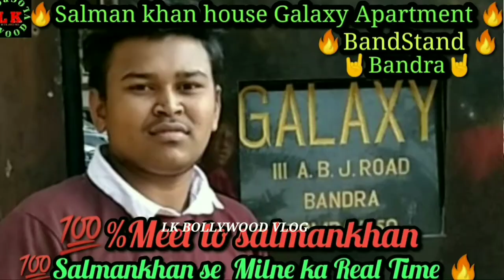How to become successful actor || Vikash Prasaad Somani Interview ||Tv Show Crime Alert ||LKBV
How to become successful actor | सफल अभिनेता कैसे बनें | Vikash Prasaad Somani Interview | Tv Show Crime Alert

Hello friends,
How to become successful actor kaise ban sakte hai ish bare  crime alert show ke Actors Vikash Prasaad Somani sir ke sath mene ek chota sa Interview leya hai or unhone apna experience ap logo ke sath share keya hai to video kaisa laga comments karke jarur batana guys.

How to become successful actor,
सफल अभिनेता कैसे बनें,
Tvshow crime alert Celebrity Interview,
Vikash Prasaad Somani crime alert Celebrity Interview,
Lk bollywood vlog,
Lalitkumar,
Actor banane ke liye kya zaroori hai,
Acting tips in hindi,
How to become successful actor in bollywood,
How to become successful actor in tv show,
How to be successful actor,
How to become an actor in tv serial,
How to join bollywood,
Acting tips,
How to become actress,
Crime Alert tv show Interview,
Best acting career advice by Celebrity,
How to become star,